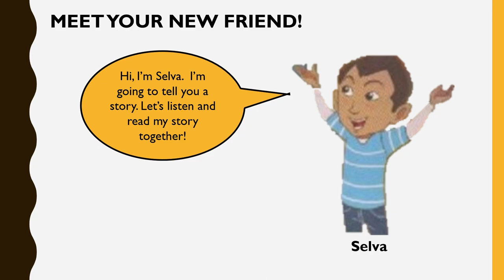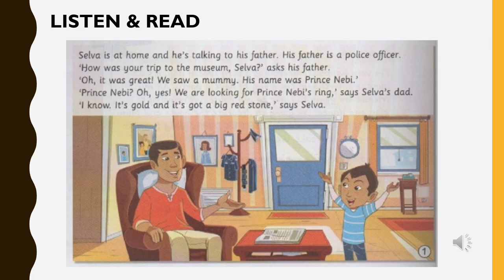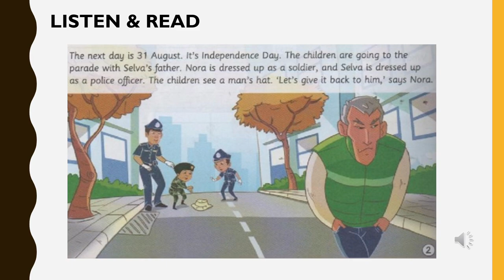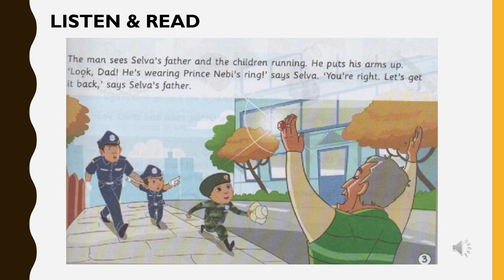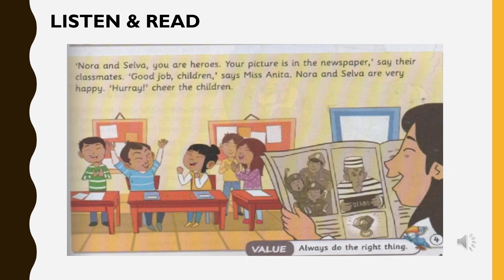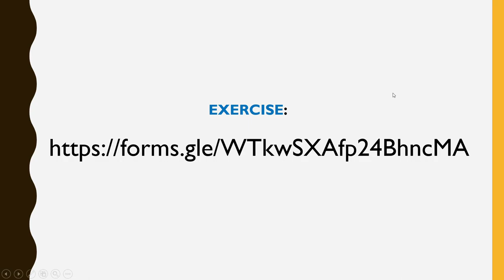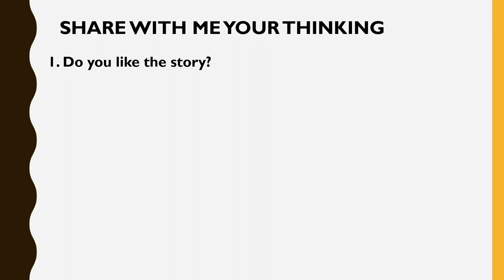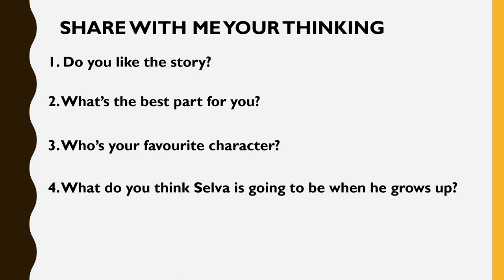GET SMART PLUS 4: MODULE 4 - CELEBRATIONS (STORY TIME)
Video ini adalah pengajaran terakhir untuk Module 4. Pastikan anda habis tonton video ini sebelum memulakan tugasan anda yang saya sediakan dalam bentuk Google Quiz. Hal ini kerana arahan tugasan ada saya beikan dalam akhir video ini. Jika ada apa-apa soalan, tinggalkan soalan anda dalam ruangan komen video ini dan saya akan cuba untuk balas dengan secepat mungkin.